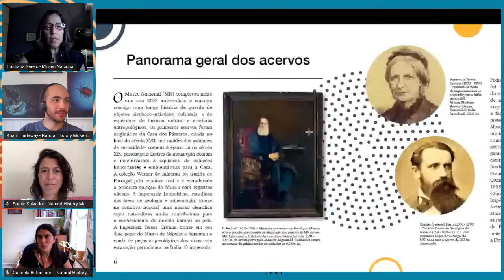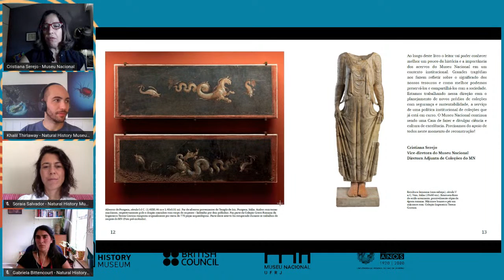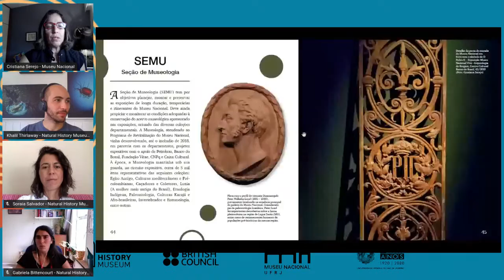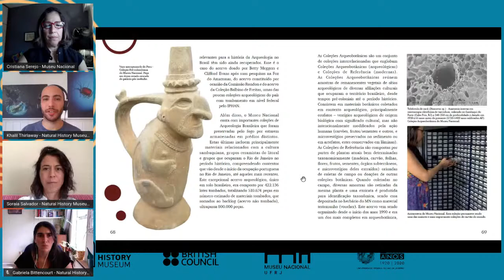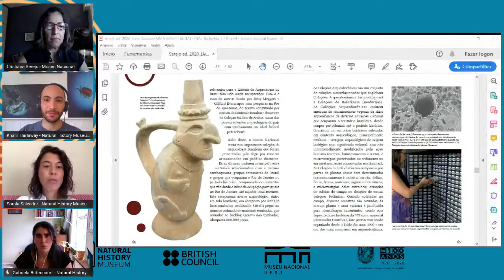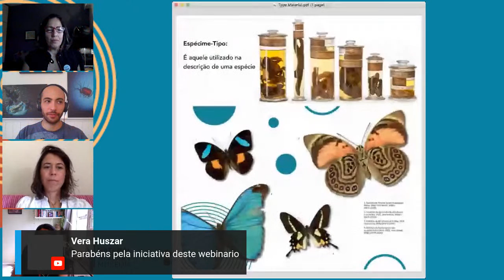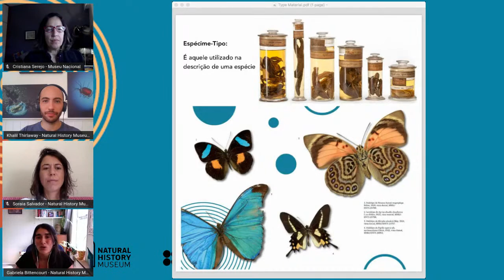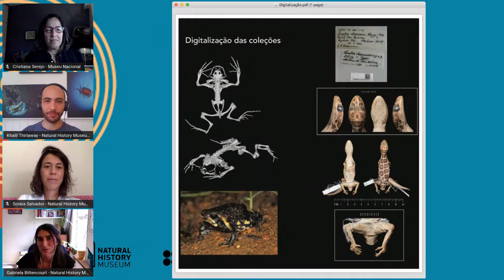Webinário “Passado, presente e futuro dos museus de História Natural e seus acervos”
O Museu Nacional/UFRJ realiza, em parceria com o British Council, o Webinário “Passado, presente e futuro dos museus de História Natural e seus acervos”, para anunciar o lançamento do livreto “Museu Nacional - Panorama dos acervos: passado, presente e futuro”*.

O evento reúne Soraia Salvador, Gerente do programa Wildlife Photographer of the Year Natural History Museum; Gabriela Bittencourt, cientista do Natural History Museum; Ruy Valka, professor e curador geral do herbário do Museu Nacional/UFRJ e Cristiana Serejo, vice-diretora e Diretora Adjunta de Coleções do Museu Nacional/UFRJ. O encontro é mediado pelo comunicador de Ciências do Natural History Museum, Khalil Thirlaway.